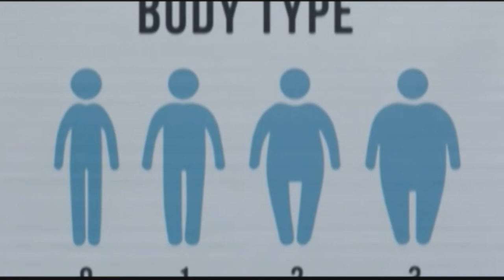UF Men's basketball vs ODU 2017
on Findlay Media Network, fmn.findlay.edu